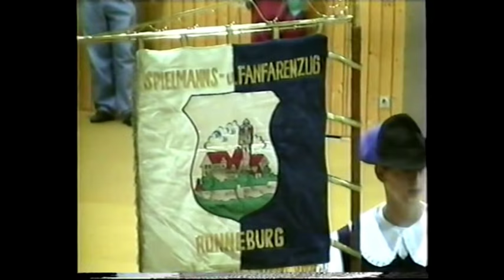Festival der Spielleute - 1995 Flieden - Musikshow 2